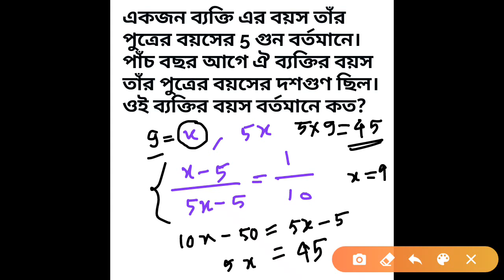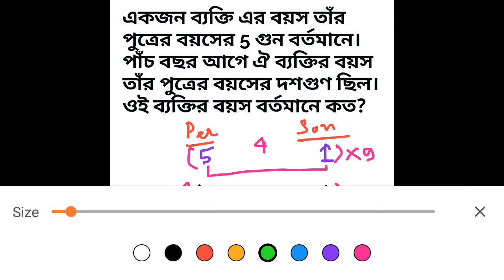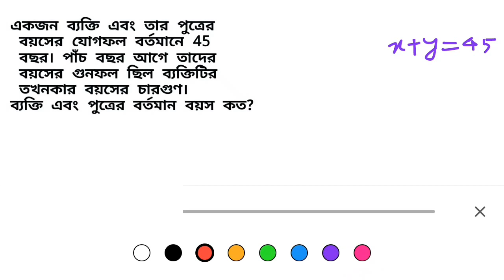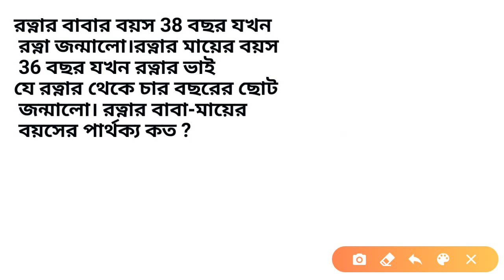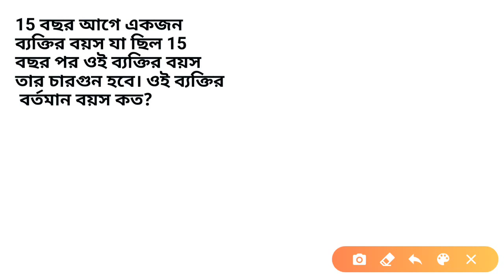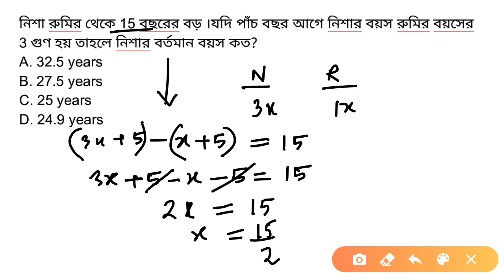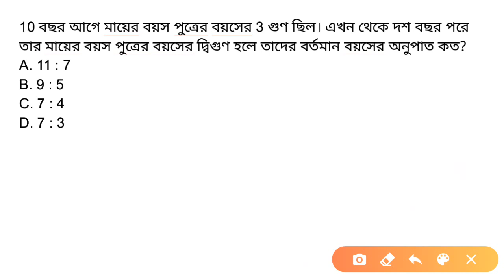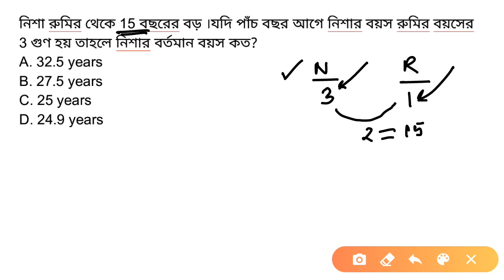পিতা পুত্রের বয়সের অংক|WBCS PORTAL| Math| Trick and short cut math|PSC Clerk|NTPC|GROUP D|WBP